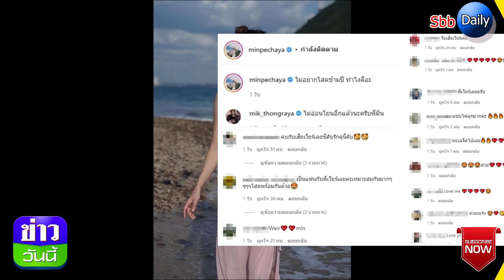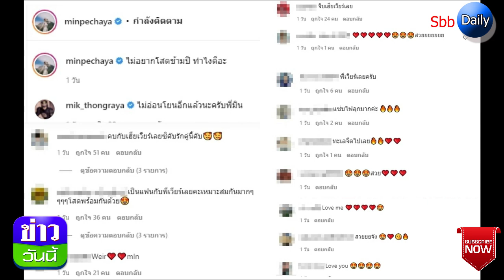แฟนคลับแห่เชียร์ "มิน พีชญา" ให้จีบหนุ่ม "เวียร์" หลังต่างฝ่ายต่างโสด